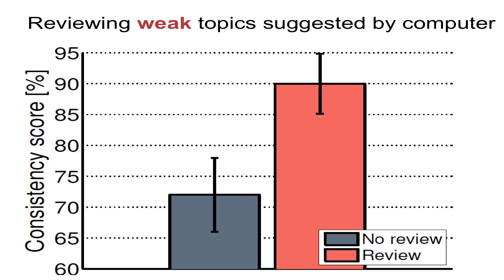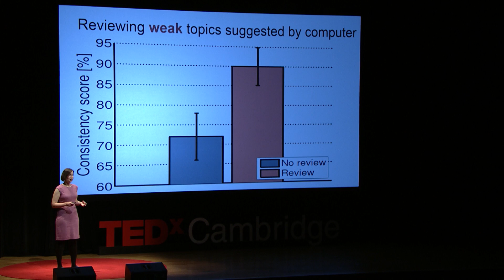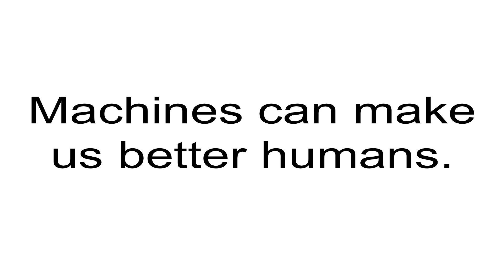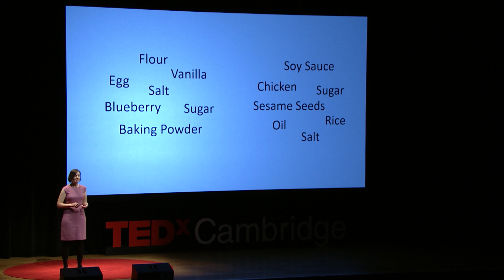Engineering Intelligent Machine Teammates | Julie Shah | TEDxCambridge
Humans versus robots; man verses his own creation. It’s one of the most well-explored power struggles we know of. And as robots increasingly become part of our daily lives, it’s one that is only gaining ground in our social consciousness. We’ve heard both sides of the debate, from those claiming robots can help us to others saying they’ll lead to our own demise. But what if the conversation didn’t rely on this “us versus them” binary? How could, for example, people and robots work together as a team to solve problems? The collaboration between people and robots can be improved upon, but the first step is moving away from making this an either/or choice. To do this, we need to be more comfortable with the machines we’d work with – we need to trust that they’ll do the right thing. We need build better machines that can reverse engineer the human mind, understand our behavior, and jump in seamlessly as a team member to shore up our weaknesses.

Julie Shah is an Associate Professor in the Department of Aeronautics and Astronautics at MIT and leads the Interactive Robotics Group of the Computer Science and Artificial Intelligence Laboratory. Shah received her SB and SM from the Department of Aeronautics and Astronautics at MIT, and her PhD in Autonomous Systems from MIT. Before joining the faculty, she worked at Boeing Research and Technology on robotics applications for aerospace manufacturing. She has developed innovative methods for enabling fluid human-robot teamwork in time-critical, safety-critical domains, ranging from manufacturing to surgery to space exploration. Her group draws on expertise in artificial intelligence, human factors, and systems engineering to develop interactive robots that emulate the qualities of effective human team members to improve the efficiency of human-robot teamwork.